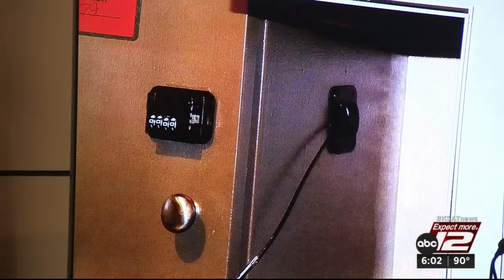‘I want bread’: Jury sees video of child begging for food on first day of starvation death trial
Miranda Casarez charged with injury to a child in the death of her four-year-old stepson Benjamin Cervera.